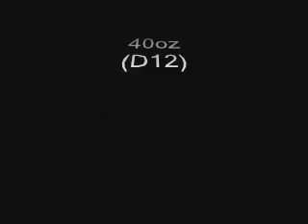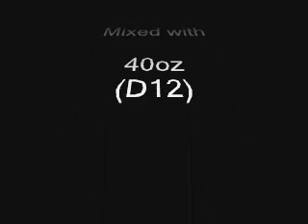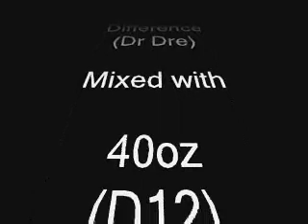MUSIC REMIX whats the difference mixed with 40oz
MUSIC REMIX

Whats the difference Instrumental
(Dr Dre)

mixed with

40oz Acapella
(D12)